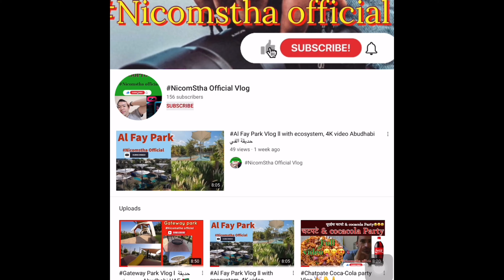KTM airport to Gaushala, chabahil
Kathmandu, Nepal's capital, is set in a valley surrounded by the Himalayan mountains. At the heart of the old city’s mazelike alleys is Durbar Square, which becomes frenetic during Indra Jatra, a religious festival featuring masked dances.